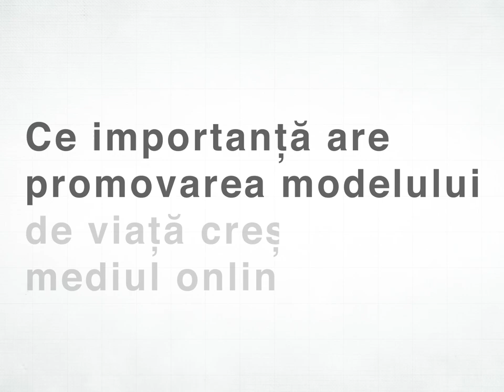Sorin Trifa- Ce importanță are promovarea modelului de viață creștin în mediul online?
Cum mediul online a devenit mediul de comunicare care poate ajunge fără probleme la capătul lumii, consider că a devenit o necesitate ca Evanghelia  să fie promovată cât mai bine în acest mediu  în care oamenii se întâlnesc în timp  real.